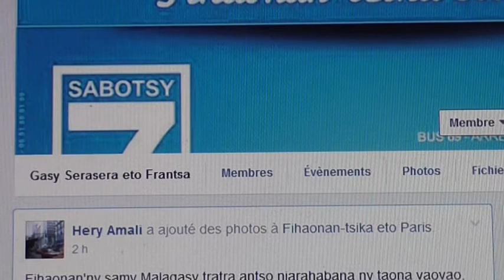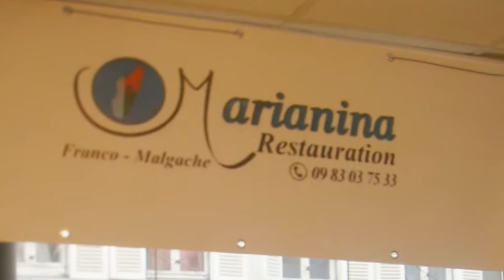GASY SERASERA eto FRANTSA -2015 -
Fihaona Malagasy eto Paris t@ 7 février 2015